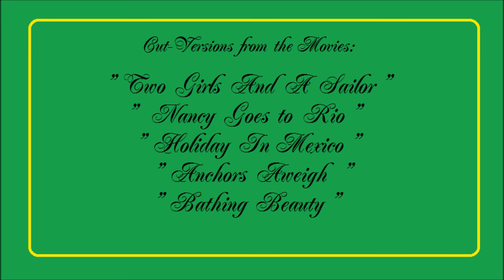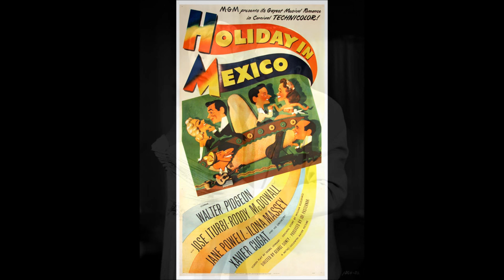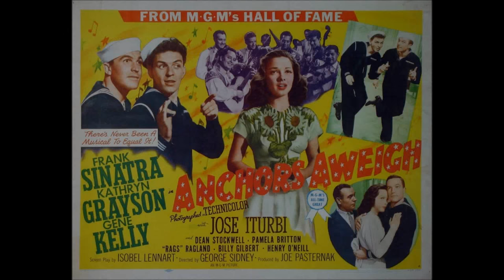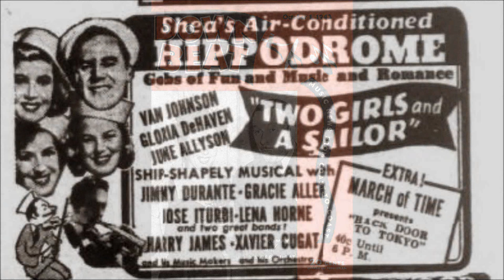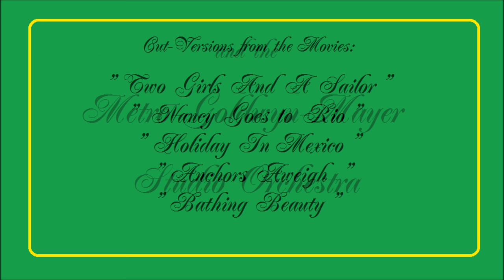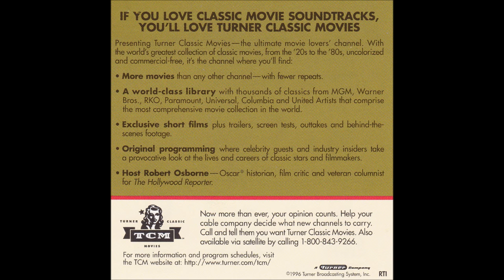Latin Music at Metro-Goldwyn-Mayer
Xavier Cugat and his Orchestra. Together with Carlos Ramirez, Lina Romay, Carmen Miranda. Bonus: Frank Sinatra and The M-G-M Studio Orchestra. Latin Music in its perfection!